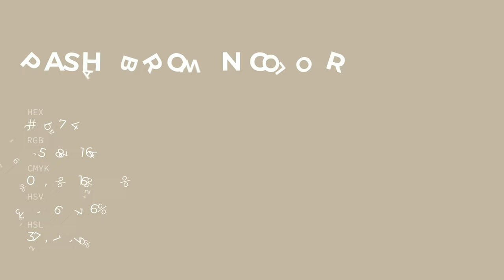Pasha Brown color c3b7a4 hex color - Yellow color - Cool color c3b7a4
What color is Pasha Brown ? c3b7a4 hex color - Yellow color - Cool color c3b7a4

Hex c3b7a4 Color Code is also known as Pasha Brown color.